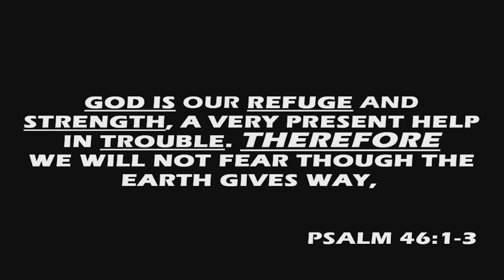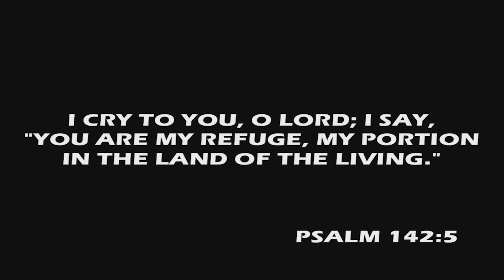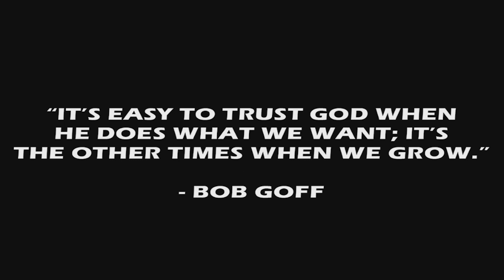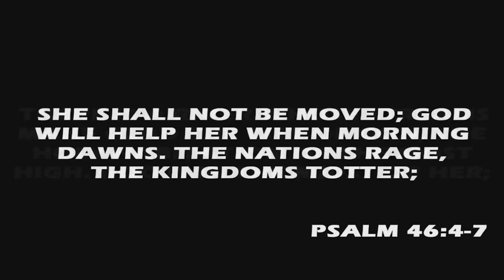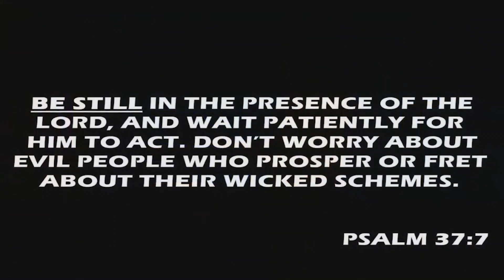Hope Through The Coronavirus